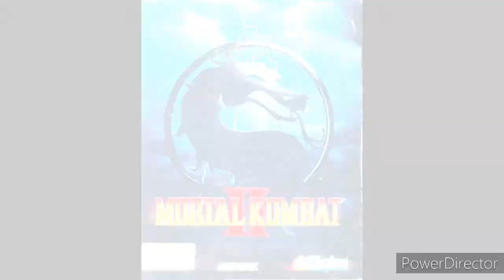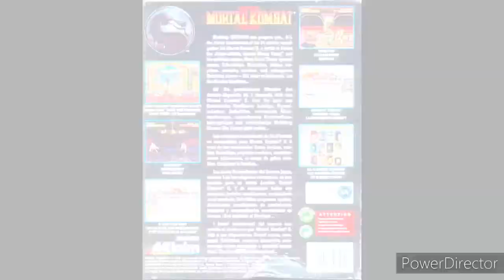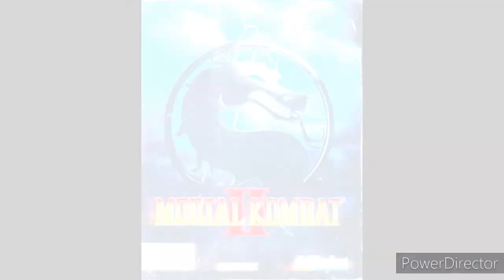Mortal Kombat II (Amiga) Music - Choose Your Fighting (Extended) HD 720p